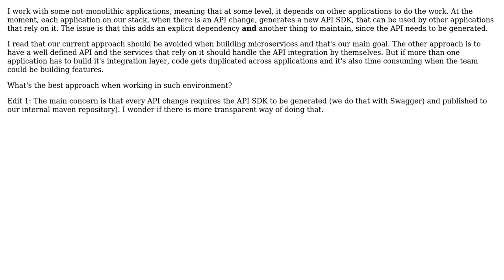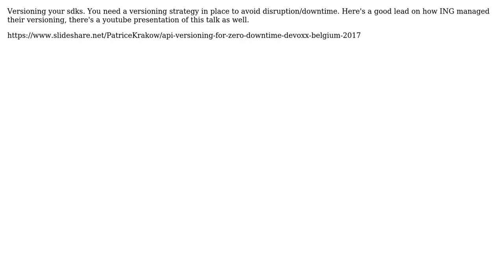Software Engineering: What's the most common way to handle API integration? (2 Solutions!!)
Software Engineering: What's the most common way to handle API integration?

With thanks & praise to God, and with thanks to the many people who have made this project possible! | Content (except music & images) licensed under CC BY-SA | Music | Images & others | With thanks to user Raj P user Meru-kun user luizfzs user Ewan and the Stack Exchange Network Trademarks are property of their respective owners. You are responsible for your own actions.